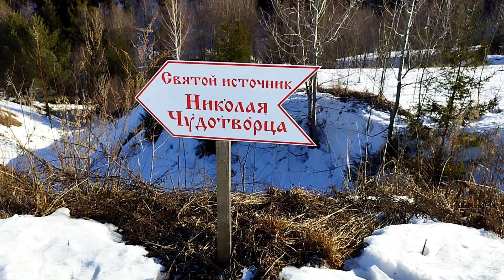Родник под горой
Завьялово, Удмуртия